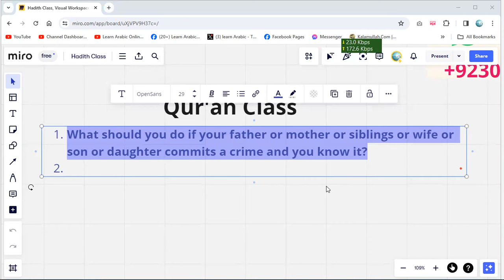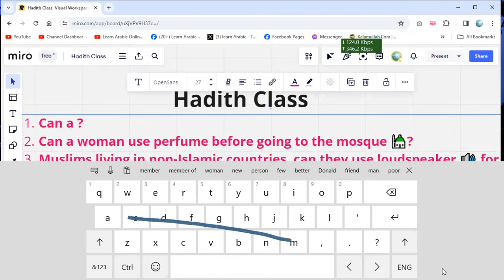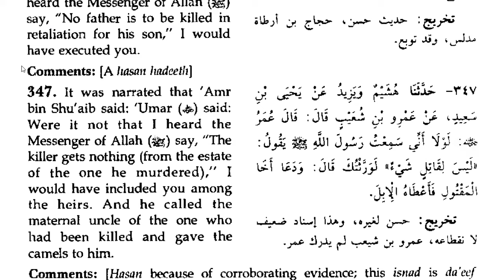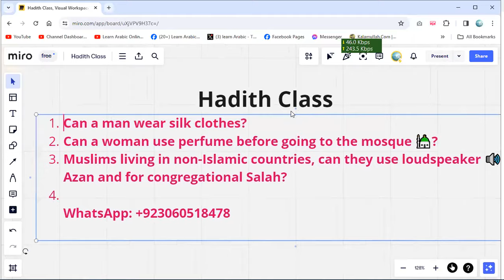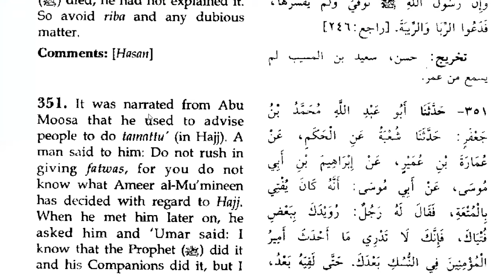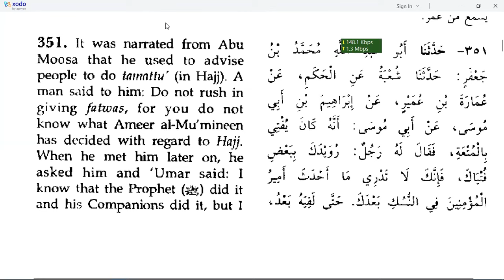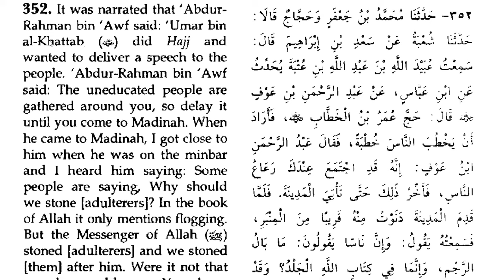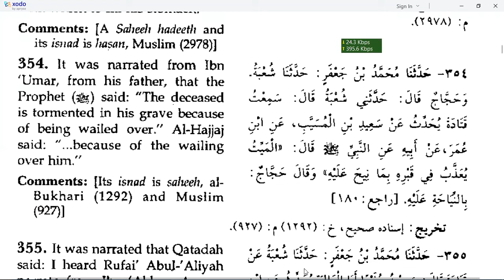Learn Hadith Class | Can a man wear silk clothes?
Can a man wear silk clothes?
Can you invest in an investment scheme or insurance scheme about which you're doubtful whether it's Halal or haram interest money 💰?
Muslims living in non-Islamic countries, can they use loudspeaker 🔊 for Azan and for congregational Salah?